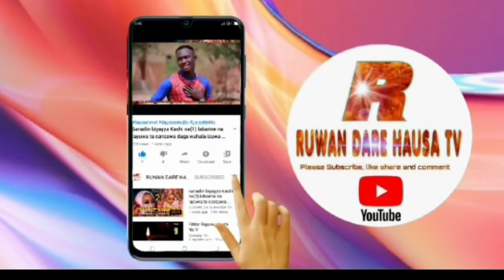SO_EPISODE_30_ORG_INTERVIEW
hausa songs
hausa film
hausa music
hausa comedy
hausa songs 219
hausa movies
hausa bluefin
hausa batsa video
hausa bakwai
hausa batsa
hausa bura da duri
hausa algaita
hausa audio
gindin mata
gindin budurwa